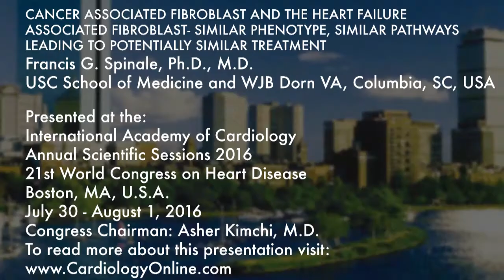International Academy of Cardiology: Francis G. Spinale, Ph.D., M.D.: THE CANCER ASSOCIATED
THE CANCER ASSOCIATED FIBROBLAST AND THE HEART FAILURE ASSOCIATED FIBROBLAST- SIMILAR PHENOTYPE, SIMILAR PATHWAYS LEADING TO POTENTIALLY SIMILAR TREATMENT  (Invited Lecture)
Francis G. Spinale, Ph.D., M.D.
USC School of Medicine and WJB Dorn VA, Columbia, SC, USA

Presented at the: International Academy of Cardiology
Annual Scientific Sessions 2016
21st World Congress on Heart Disease

PLAN TO ATTEND: International Academy of Cardiology
Annual Scientific Sessions 2017
22nd World Congress on Heart Disease